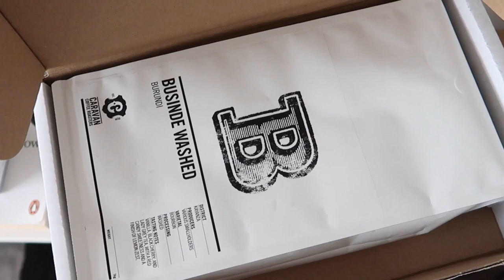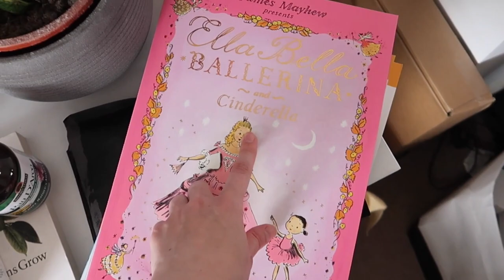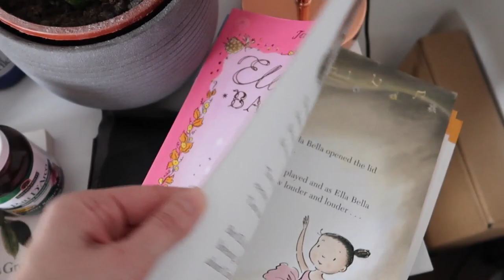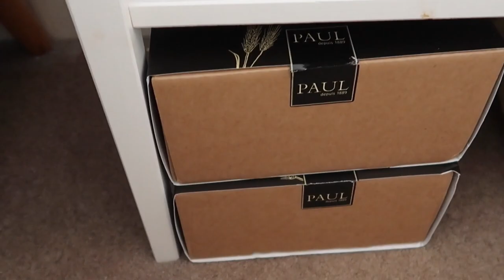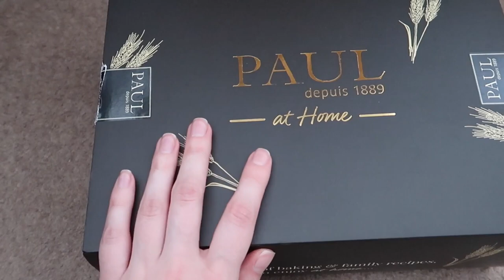OUTDOOR CINEMA, NEW COFFEE SHOP + UNBOXING | WEEKEND VLOG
Hello everybody! In today’s video I’m taking you out to Covent Garden: new coffee shop by The Gentlemen Baristas, outdoor Luna cinema and home unboxing. Hope you’ll enjoy it!

📍 The Gentlemen Baristas Coffee Shop, James Street
📍Covent Garden, The Piazza

*Pau D’Arco Supplements (Amazon - *

*Mog the Forgetful Cat book
*Ella Bella Ballerina and Cinderella

*Kumon Mazes
*Kumon Alphabet Games
*Kumon Uppercase Letters
*Kumon Lowercase Letters

*Ambient Lighting Infinity Powder (ad - gifted)

*Ambient Powder Brush (ad - gifted)

*My favourite palette is not available right now but this is my favourite blush - * in a shade Incandescent Electra

Enjoy 15% or more off stays between now and January 4, 2021 *